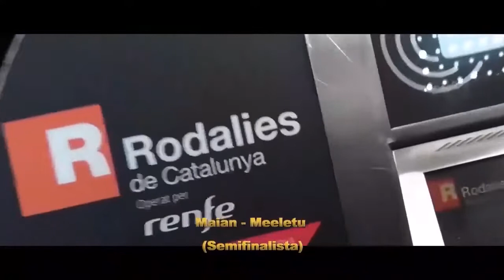20/11/21 ESC 2022 ESTONIA Eesti Laul 1st Quartefinal